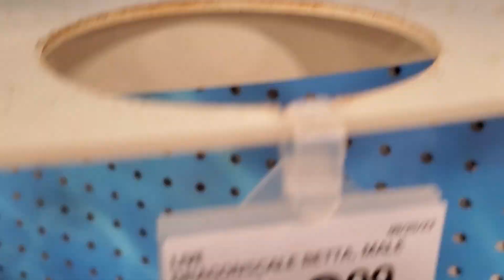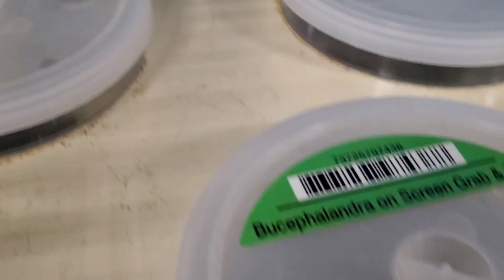Lil' Nat's (me) PetSmart Fish/Plants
Betta fishes and plants inside the little containers at the pet store.